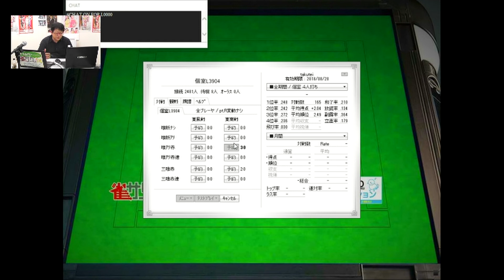【天鳳】梶やんの麻雀パラダイス 天鳳バトル2-1【三麻】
今回の梶やんの麻雀パラダイスはインターネット麻雀【天鳳】にて視聴者の方にも飛び入り参加していただき四麻個室戦を行っていただきます。
前日の天鳳三麻配信では段位戦を10戦ほど打ち、ポイントを微増させたものの少しばかり不完全燃焼な梶やんが今回は個室戦で視聴者と天鳳バトル！

【出演】
梶本　琢程さん　番組メインMC

【協賛】株式会社鳳凰　麻雀ロン